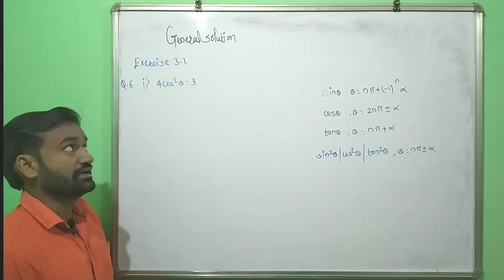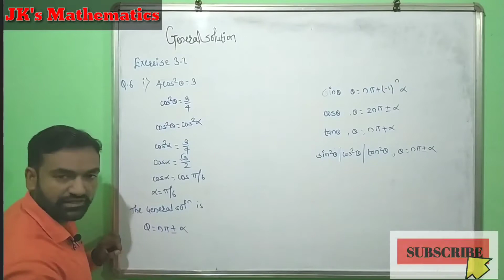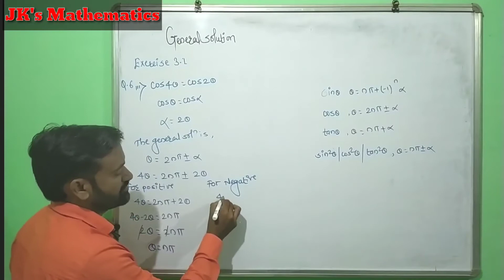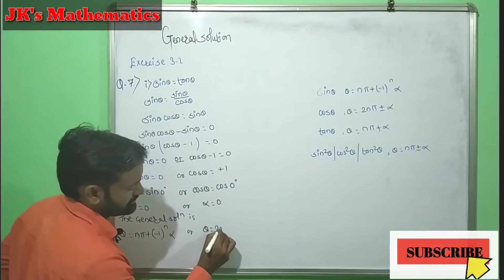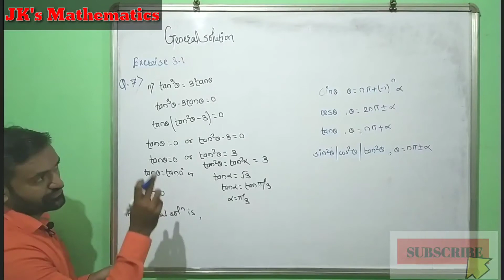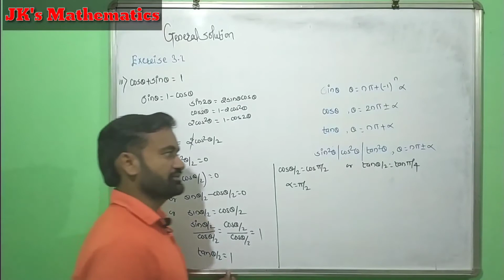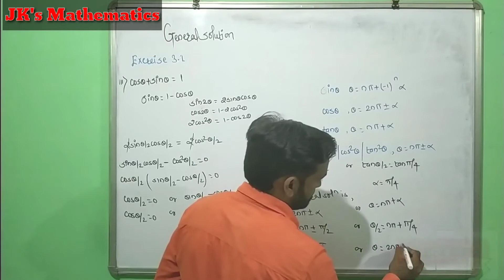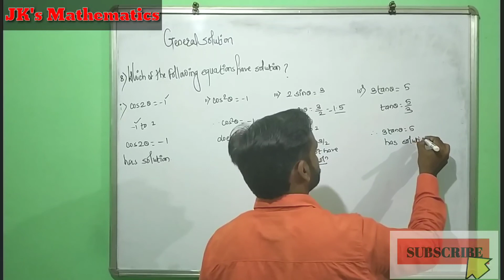Trigonometry trigonometric function exercise 3.1 question 6 class 12 new syllabus maharashtra board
For better understanding please watch my previous videos
Introduction of chapter
Exercise 3.1 question 1to 2
Solution Of Triangle
Polar Coordinates
Exercise 3.2
Exercise 3.2
Exercise 3.2
Exercise 3.2